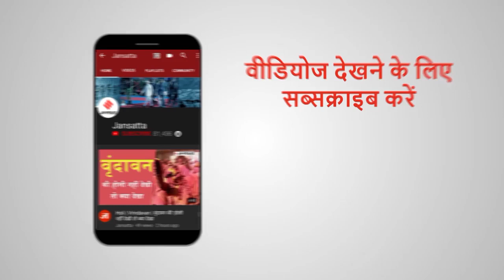Aaj Ki Baat- 20 Mar: दिल्ली गैंगरेप के दोषियों को फांसी, आज खत्म होगा मध्य प्रदेश का सियासी नाटक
दिल्ली गैंगरेप के चारों दोषियों को 7 साल 3 महीने और 4 दिन बाद आज फांसी दी गई। आज के लाइव बुलेटिन में हम इस केस पर चर्चा करेंगे। साथ ही, Madhya Pradesh के सियासी घमासान का भी जिक्र होगा। देश-दुनिया में कोरोना वायरस के कहर से आपको अपडेट कराएंगे। इसके अलावा Pm Modi के JanataCurfew समेत तमाम दूसरी बड़ी खबरों को जानने के लिए बने रहिए जनसत्ता के साथ।